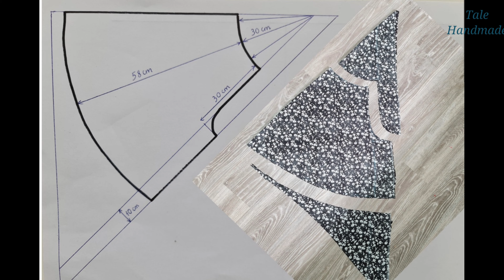Very Easy Culottes Trousers Cutting and Sewing | Skirt Pants DIY | Divided Skirt Easy to sew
Skirt Pants

Hello friends,
This dress is very comfortable to wear and can be worn in many sizes.
I used 150cm (59") length viscose woven fabric. Size 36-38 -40.